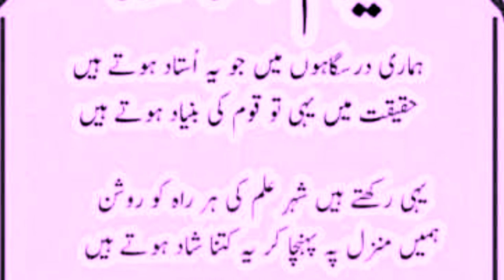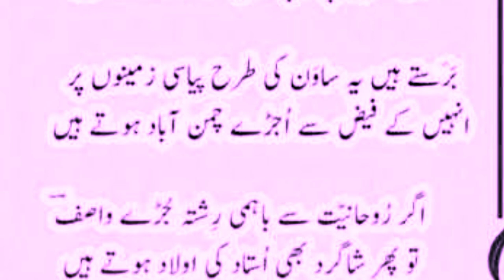Humari Darsagahon Main Jo Ya Ustad HotaY Hain Urdu Ghazal | Teacher DaY | Sajjad Official DaY...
Status poetry,
status shayari,
best shayari,
whatsapp status,
new poetry,
whatsapp status shayari,
status love,
status,
status shayari,

urdu_kahniya​n

Disclamaier :...